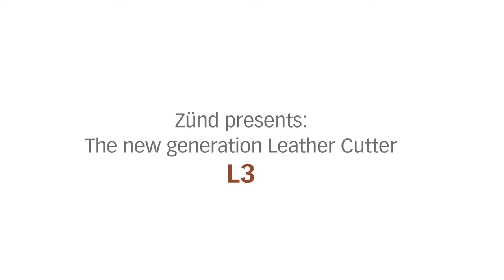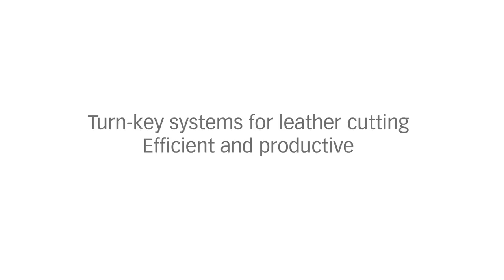L3 Leather processing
Turn-key systems for leather cutting - efficient and productive Zünd L3 C-56 leather cutter and projection-system.